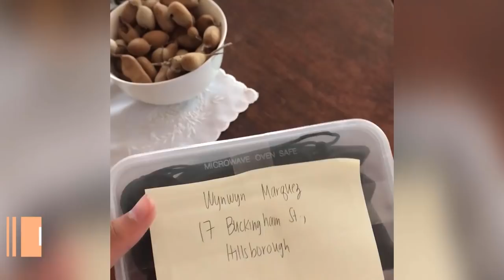Get ready with me: morning routine + casual makeup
Hi guys, sorry for the late upload!

For this video, I had a day off so I wanted to shoot another episode. Mornings are important to me because they affect how the rest of the day will go, so I wanted to show you my routine on days when I have no work or events to go to. I usually stay at home and don’t wear any makeup, but since I remembered I had errands to run, I thought it would be a good time to show you my simple nothing-to-do makeup look too. I also show you my skincare routine and talk about how law attraction helped me win Miss Filipinas Reina Hispanoamericana.

I had fun with this video and I think I’m starting to get the hang of YouTube! Do you guys have any ideas, suggestions, and questions for me? Let’s chat in the comments below!

PRODUCTS USED:

SKINCARE:
• SK-II Facial Treatment Essence
• SK-II Facial Treatment Clear Lotion
• SK-II R.N.A. Power Radical New Age

CHEEK TINT:
• Glossier Cloud Paint

LIPSTICK:
• Revlon

POWDER:
• MAC Studio Fix